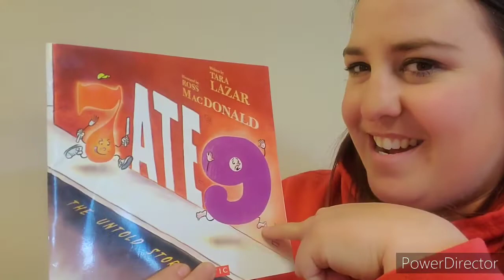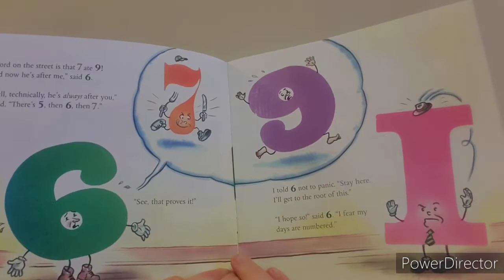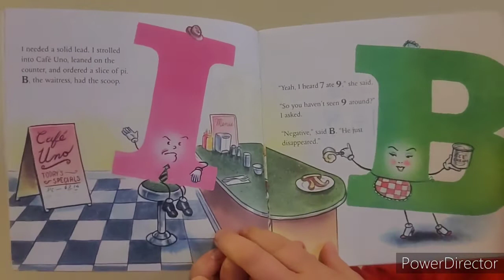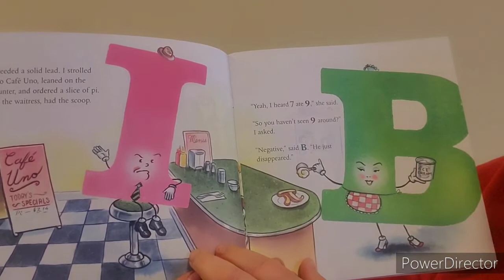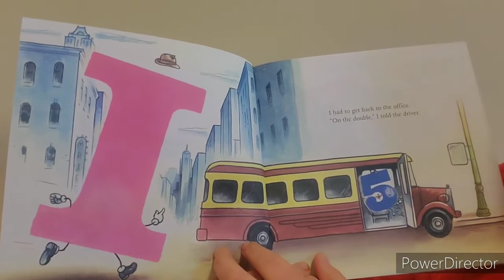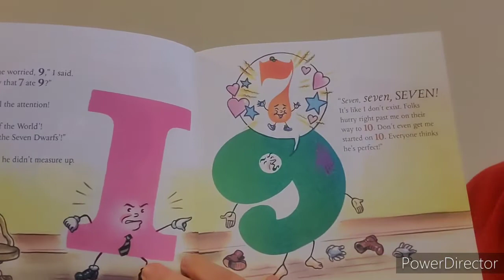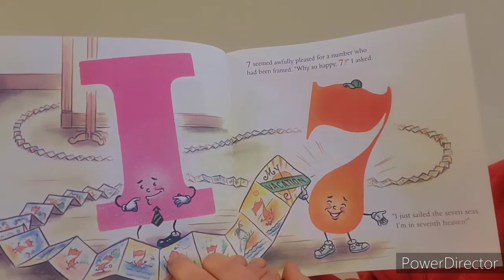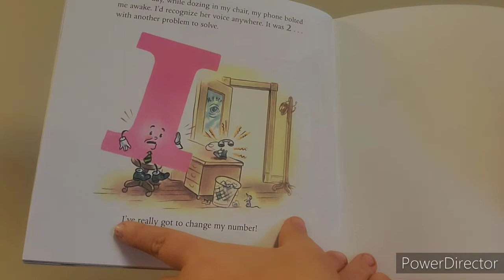7 Ate 9 by Tara Lazar and Ross MacDonald - Read Aloud